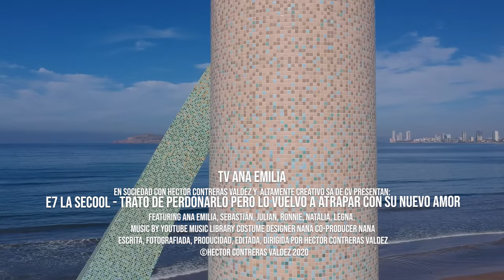E7 QUIERO PERDONAR A JULIAN PERO LO ATRAPO CON SU NUEVO AMOR | TV Ana Emilia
Julián y Ronnie nos convencen de creerles pero nada era cierto